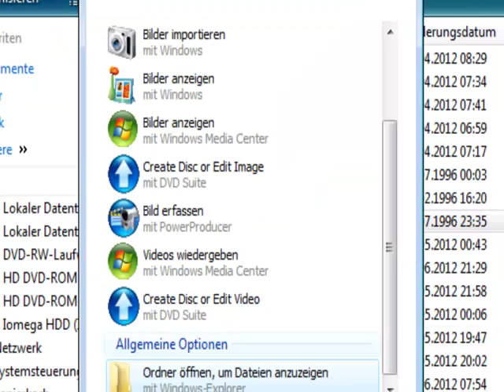Let's Play ZORK Nemesis #31 [Deutsch] - Lets Player, die lange keine Ahnung haben, Outtakes läuten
Wir versuchen (nach einem Fehlstart - siehe Ende des Videos) die Lösung von Sir Evenro. Was ist passiert? Passiert überhaupt was? Hä? Welche ist jetzt die Reihenfolge für die 7. Glocke? Was muss jetzt getan werden? Da fehlt doch die Glocke? Und wo ist der Stecken? Hä?!